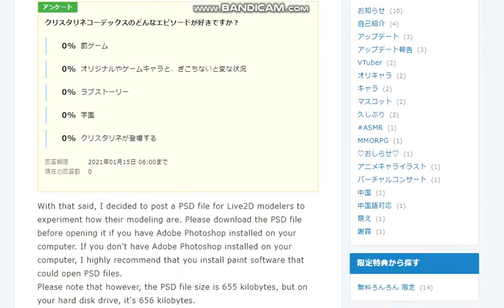The Biggest YunokiRoom Year-End Party Update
Since I've decided to divide the series of the biggest year-end party update in YunokiRoom to 9, I decided to upload this video just to catch everyone's attention.